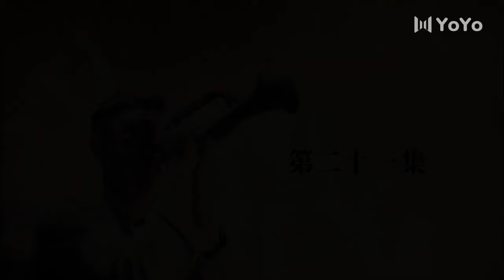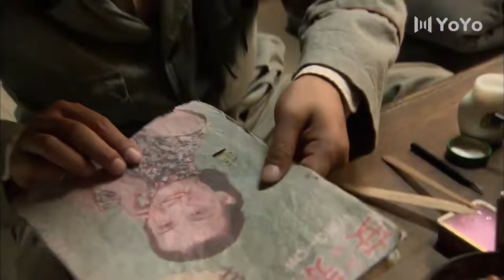【高分抗日劇】烽火情仇 21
民兵葛二蛋MBGED